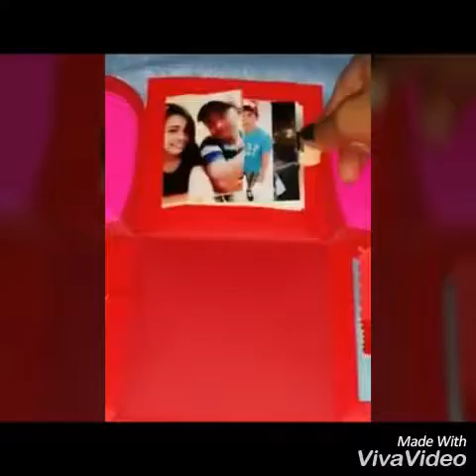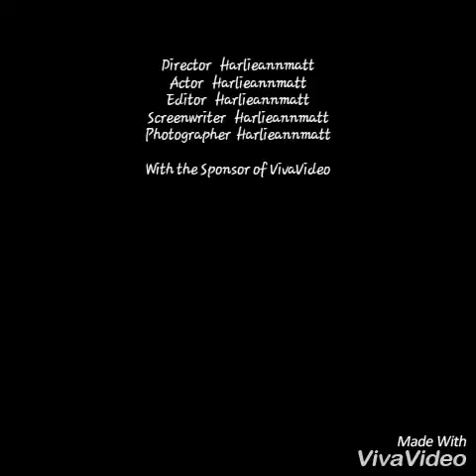Exploding Box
harlieannmatt 2nd exploding box
harlieannmattcreations
owned by Julie Ann Pergis Villareal